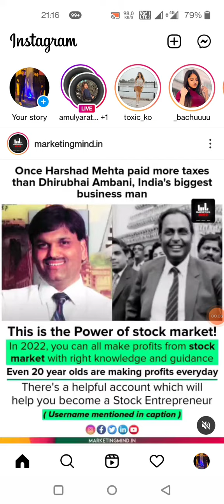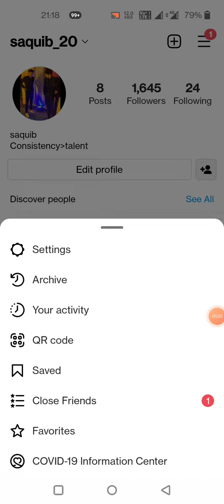Likes option not showing in instagram || problem solved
In new update instagram changed the likes showing options from setting to your activitiy and they also added comments section to see whom we commented recently.